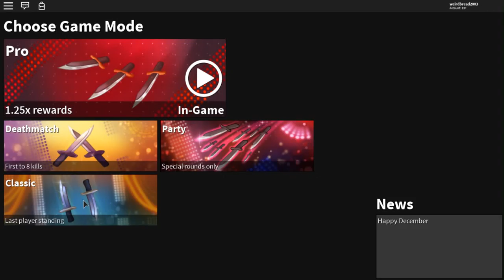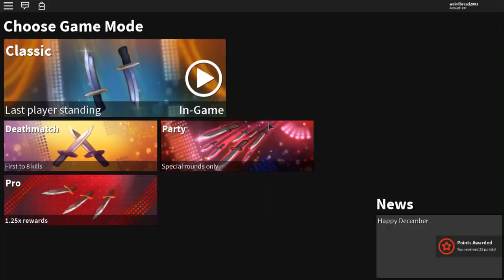I OPENED A HEROIC CASE AND THIS IS WHAT I GOT! *GONE WRONG* (ROBLOX ASSASSIN HEROIC CASE OPENING)